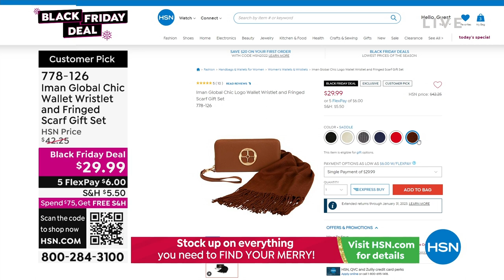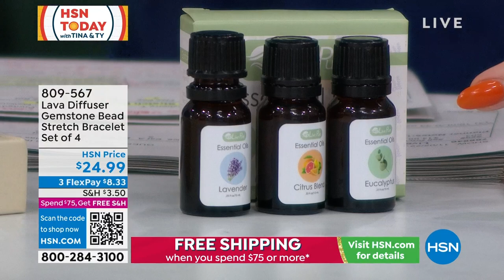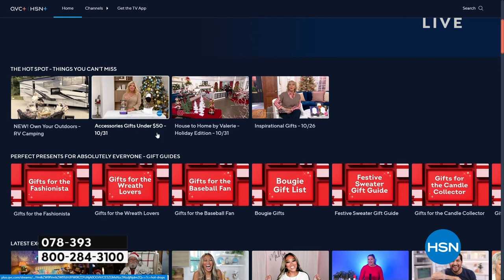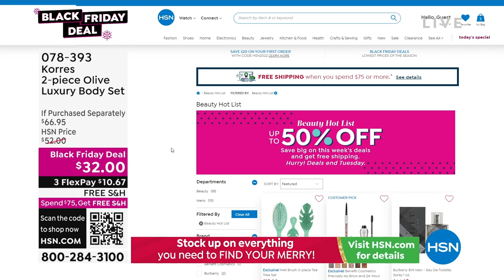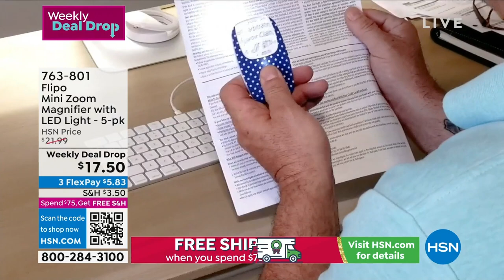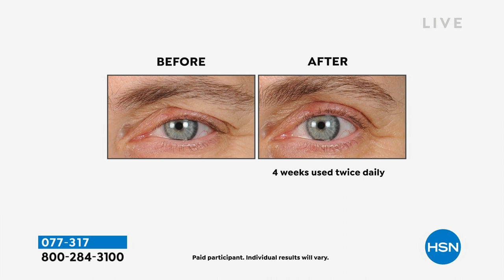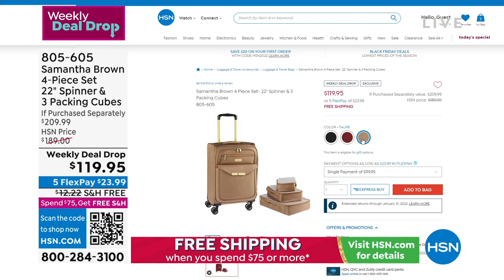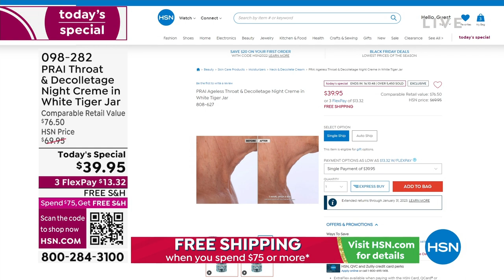HSN | HSN Today with Tina & Ty 11.02.2022 - 07 AM